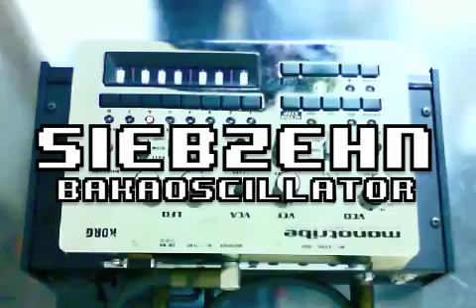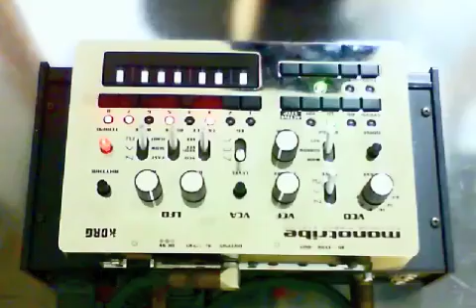KORG monotribe - Siebzehn / BakaOscillator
Composed by BakaOscillator.
Use, KORG monotribe, TOA EMX-10.
邦題 : お星さま
久々にモノトライブ一台で。エコーは東亞のエコーミキサを使いました。